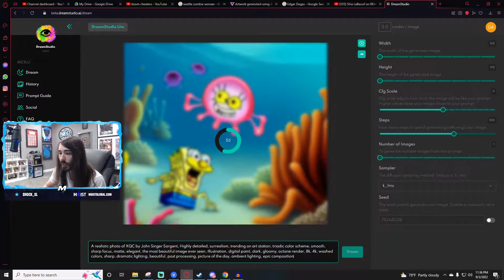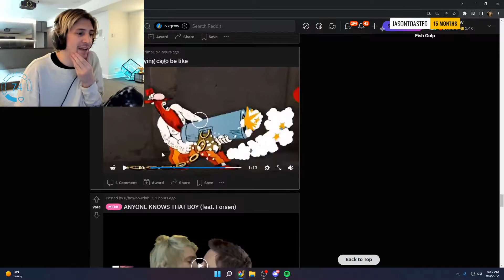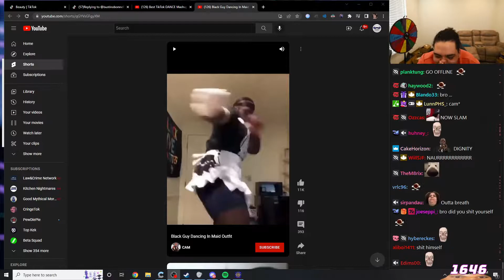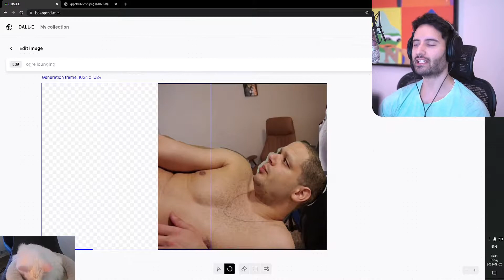How is an AI supposed to interpret beauty?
How is an AI supposed to interpret beauty - 💎 Twitch Gems 💎